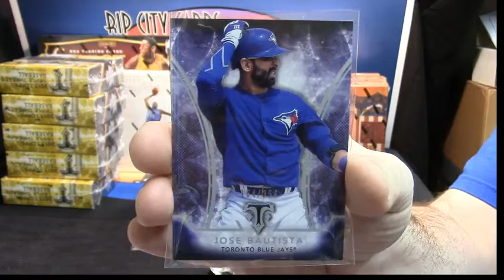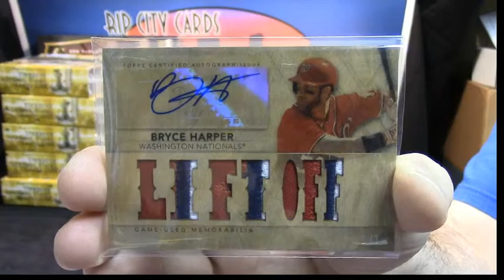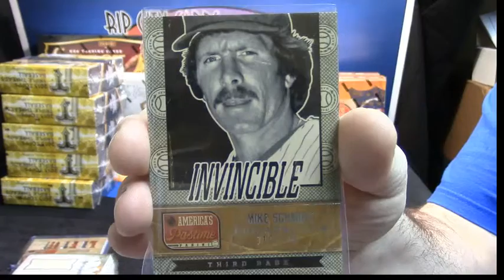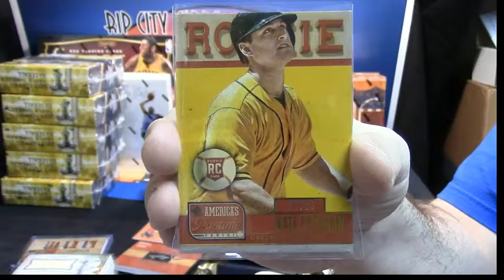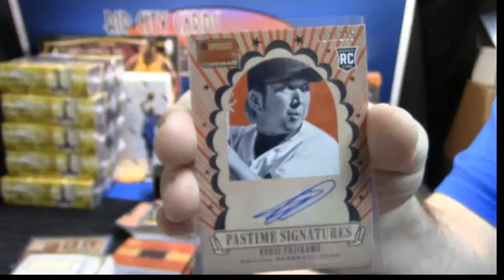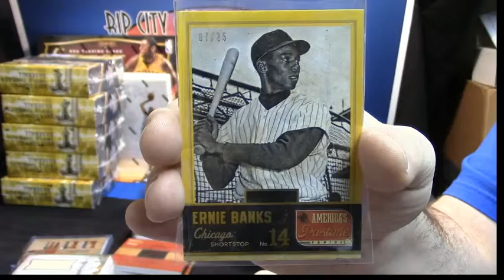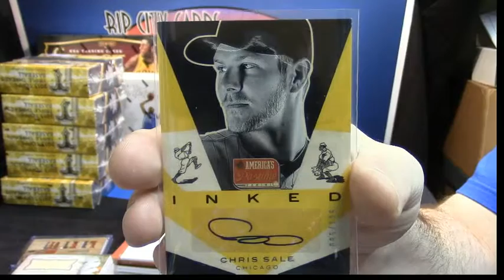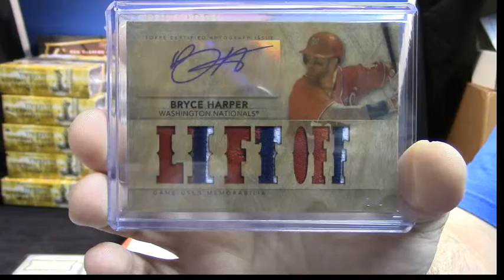2015 TTT 13 Pastime mneil HARPER ONE OF ONE